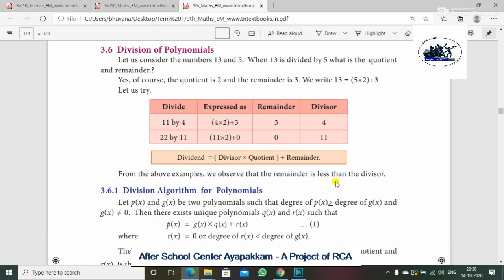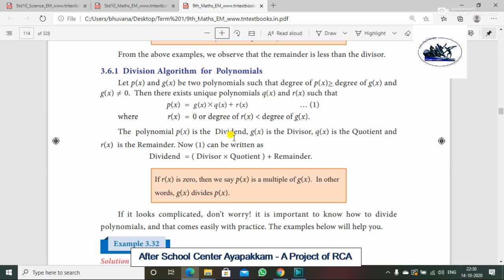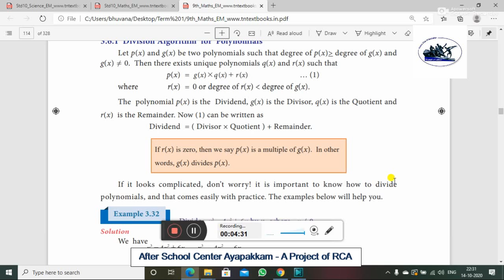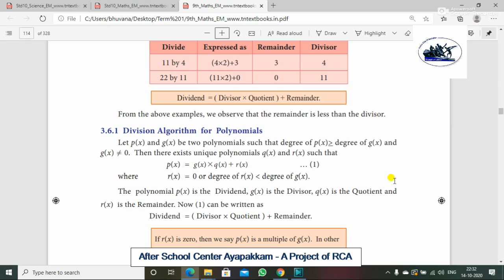Rotary Club Of Ambattur Class 9th Maths Division Of Polynomials